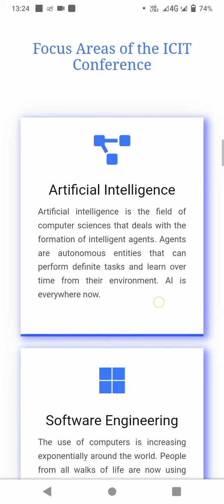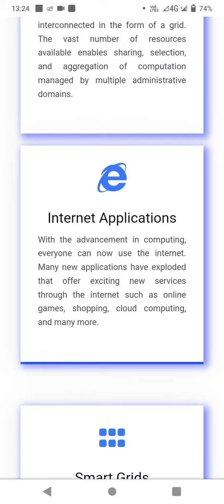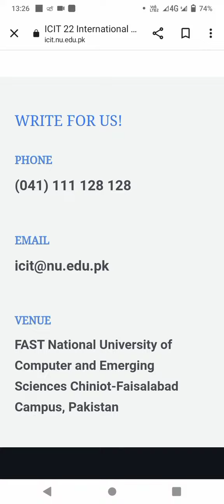Introduction of Key focus areas of International Conference of IT and Industrial Technologies | ITFO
IClT’22 identifies key IT areas and research interests among researchers and IT practitioners from Pakistan and all over the world. It will provide a platform for sharing knowledge and expertise among the participants. It will also promote research collaborations in crucial IT areas, facilitate interactions for joint proposal writing, and assist in exploring avenues for exchanging ideas between academic and research institutions of international repute. IClT’22 Will help in understanding and identifying the technological requirements and problems of Pakistan after the implementation of the China-Pakistan Economic Corridor (CPEC) project. Moreover, it will propose solutions for some of the identified problems.

Emerging Agricultural Technologies
The economy of Pakistan is heavily dependent on the agriculture sector. Therefore, it is required to introduce Information technology (IT) that can benefit this sector.

Textile Technology
One of the biggest industries that Pakistan relies on is the textile industry. Textile materials are composed of fibers, yarns, and fabrics. Textiles can be found in many materials, ranging from the clothes in your closet to the air filters in your vacuum cleaner.

Computational Science
Computational science is the field that uses computers and mathematical modeling to solve scientific problems. It is a relatively new but exciting field as it provides an alternative way of solving scientific problems rather than the traditional methods of theory and experiments.

Multimedia Technologies
Multimedia is another exciting area that has revolutionized the way we interact with computers and computing devices. Multimedia refers to the variety of content forms including but not limited to text, audio, video, images, etc.

Ubiquitous / Pervasive Computing
It has become one of the most exciting disciplines of computer science. We use devices without even thinking about them which is the basis of ubiquitous/pervasive computing.

Green Computing
Green computing refers to the set of algorithms, protocols, hardware, and software designed to use computing resources in an environment-friendly manner. It is a new and exciting field, that has gained much interest from the scientific community in the last few years.